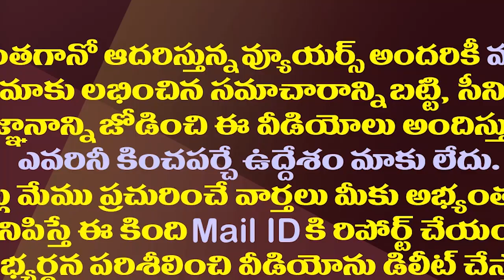పవన్ తో అంబటి అమీతుమీ..హుటాహుటిన ఢిల్లీకి| Ambati Rambabu Will Complain Against BRO Movie Budget